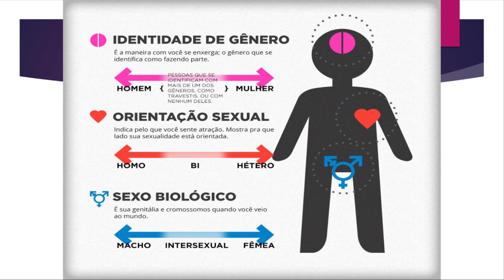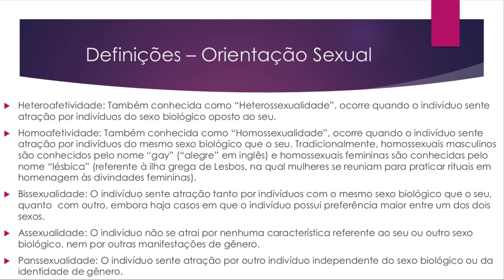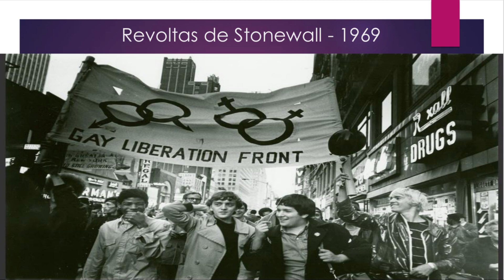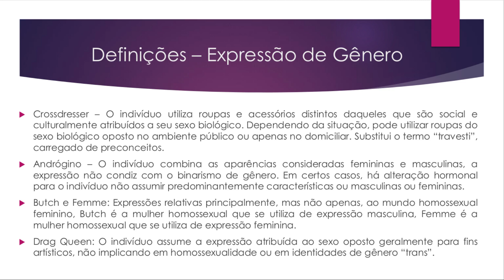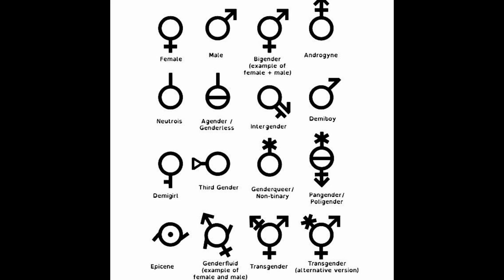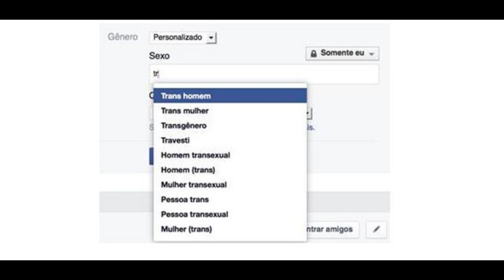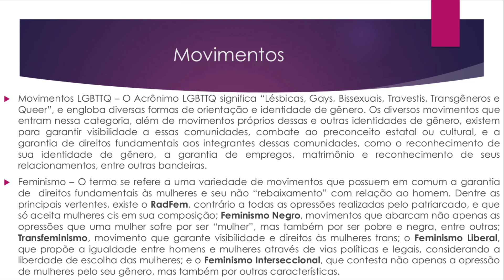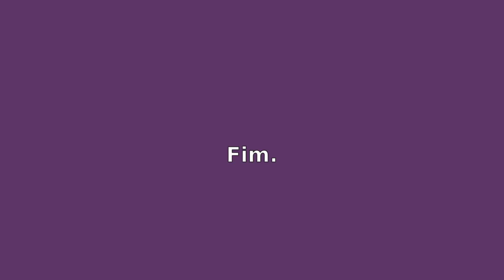Atualidades 14 - Questões de Gênero na Contemporaneidade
Sétima aula do Eixo sobre Diversidade e Conflito, aborda os principais aspectos das noções contemporâneas de gênero.
0:00 - Questões Contemporâneas sobre Gênero.
4:47 - Sexo Biológico.
8:40 - Orientação Afetiva/Sexual.
15:40 - Expressão de Gênero.
21:08 - Identidade de Gênero.
25:19 - Gêneros Não Binários.
34:31 - Masculinidade e Feminilidade.
38:30 - Movimentos Emancipatórios.
43:30 - Reação às Novas Perspectivas.